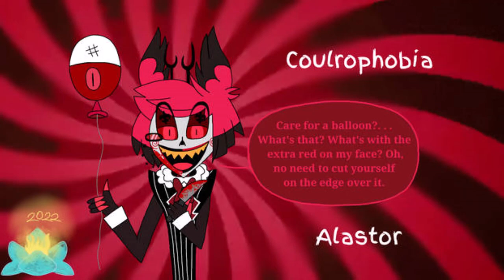youtube video #-CbbnoGN_uU